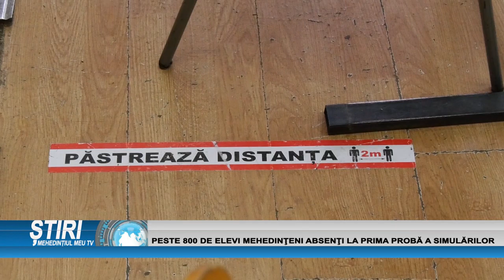PESTE 800 DE ELEVI MEHEDINȚENI ABSENȚI LA PRIMA PROBĂ A SIMULĂRILOR